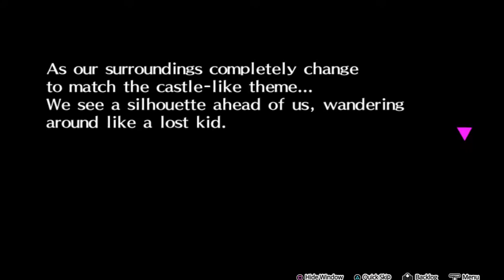Persona 4 Dancing All Night Part 46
Chapter 3-13

In vain